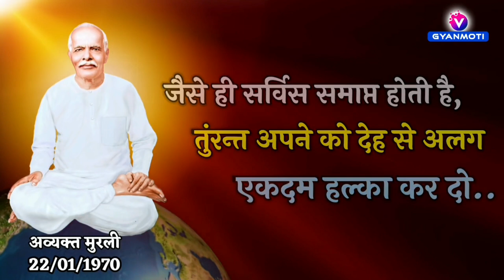07 मार्च/ Aaj Ka GyanMoti/ सर्विस समाप्त होने पर क्या करना है?/ Avyakt Murli/ Bk Vijay bhai